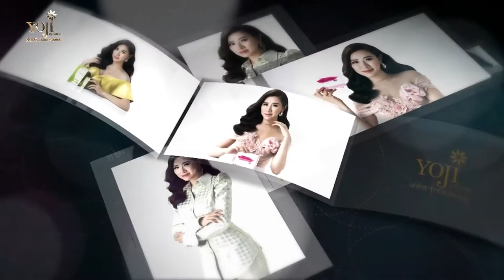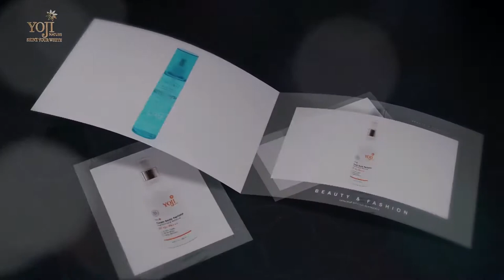TRAILER YOJI NATURE - LỄ RA MẮT THƯƠNG HIỆU YOJI TẠI VIỆT NAM - SHINE YOUR WHITE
Chắc mọi người vẫn còn ấn tượng với sự kiện ra mắt cách đây vài tháng tại 𝐖𝐇𝐈𝐓𝐄 𝐏𝐀𝐋𝐀𝐂𝐄 nhỉ...

Đến tận bây giờ trong Mai vẫn còn bồi hồi xúc động mỗi khi nhớ về dấu mốc lần đầu tiên ra mắt “đứa con 𝐘𝐨𝐣𝐢 𝐍𝐚𝐭𝐮𝐫𝐞”.

Sân khấu hoành tráng, trang phục lụa là, hoa tươi thơm ngát, gặp gỡ đối tác Hàn Quốc, những màn trình diễn nóng bỏng của nhóm nhạc “𝐃𝐞𝐬𝐭𝐢𝐧𝐲” và những “đ𝐮̛́𝐚 𝐜𝐨𝐧” lần đầu được xuất hiện trong sự chào đón của mọi người. Đặc biệt hơn nữa, Mai được có dịp gặp gỡ những người bạn đồng hành cùng Mai trên con đường mang tên 𝐘𝐨𝐣𝐢 𝐍𝐚𝐭𝐮𝐫𝐞. Tất cả mọi điều đẹp đẽ ngày hôm đó dường như chỉ mới đây thôi...

Nhìn mọi người xúng xính váy áo đi “𝐭𝐫𝐚̂̉𝐲 𝐡𝐨̣̂𝐢” khiến Mai cảm thấy rất hạnh phúc. Nhớ khi Mai phát biểu, những cảm xúc lần đầu sao mà vẹn nguyên đến thế...

Chăm sóc sắc đẹp phụ nữ Việt là sứ mệnh cao cả mà Mai gửi gắm ở 𝐘𝐨𝐣𝐢 𝐍𝐚𝐭𝐮𝐫𝐞. Trong vòng vỏn vẹn vài tháng mà 𝐘𝐨𝐣𝐢 𝐍𝐚𝐭𝐮𝐫𝐞 đã gặt hái quá nhiều thành công. Hãy cùng Mai điểm tô lại một chút ký ức để sẵn sàng đến với sự kiện hoành tráng sắp được bật mí nhé ❤️